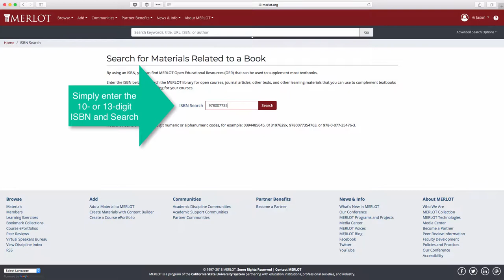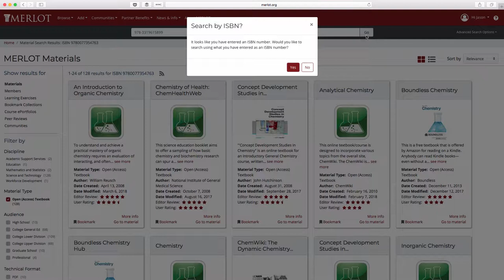ISBN Search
Search for supplemental materials or free and open alternatives to a textbook using the book's ISBN number.